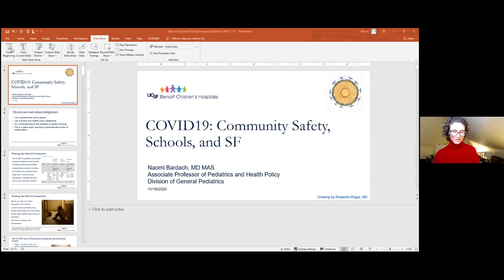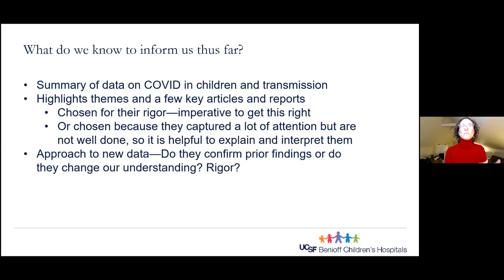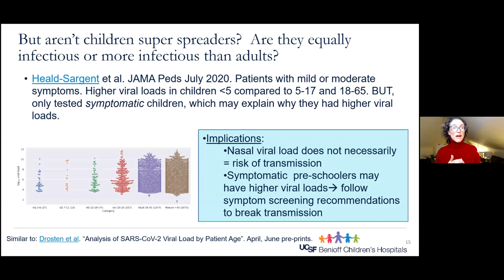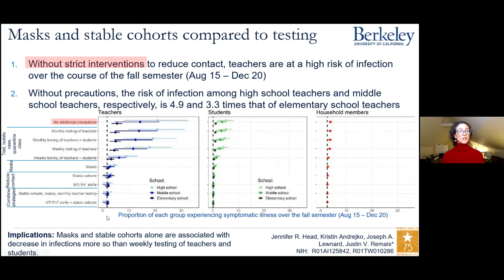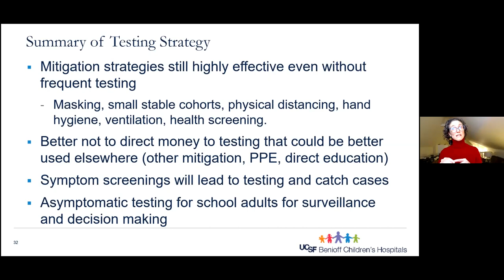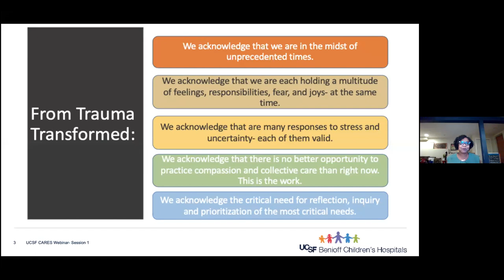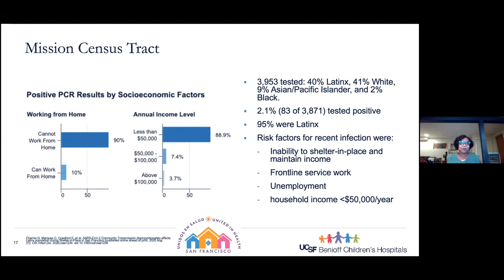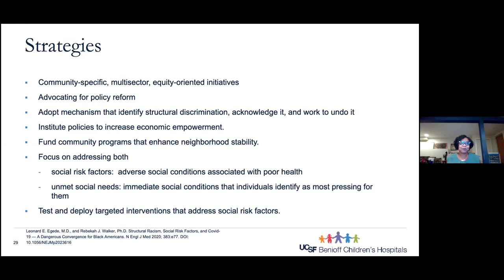COVID-19: Community Safety, Schools + Safety (hosted by Decreasing the Distance)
On Wednesday, November 18th, Decreasing the Distance, a collective of SFUSD parents advocating for equitable education solutions, hosted a virtual event to provide SFUSD teachers, staff, parents and families with the latest science on school-based transmission of COVID-19, including its impact on communities of color.

Featuring: Dr. Naomi Bardach and Dr. Raul Gutierrez